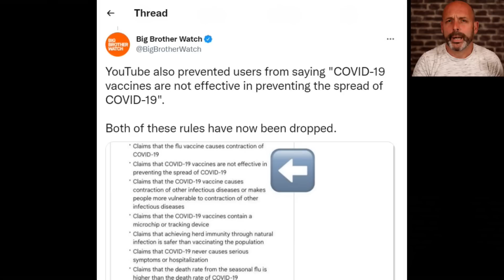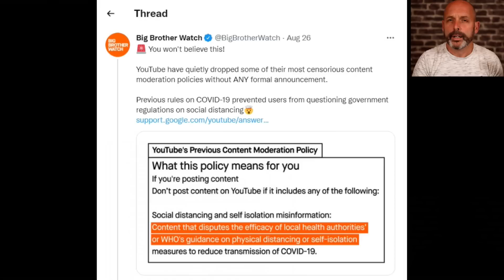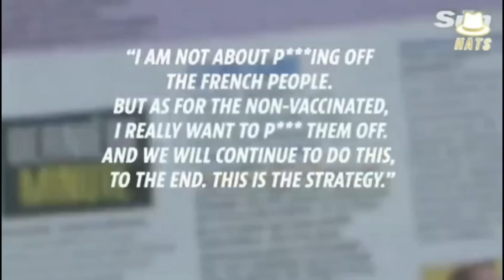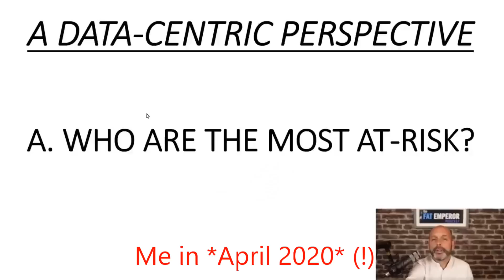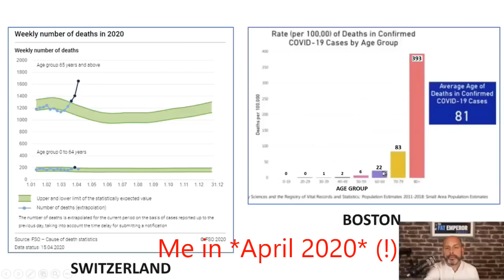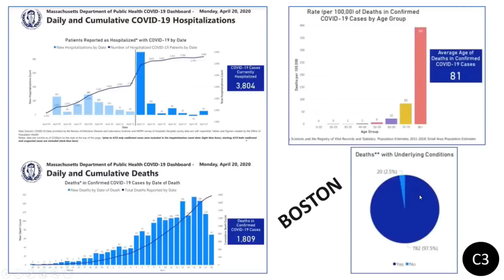Evil, or Stupidity? Maybe Both - You Decide!!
Title says it all - they had to know that mandates served no purpose! Great one to share with normies, as all the data is packed in here too :-)
NOTE: My extensive research and interviewing / video/sound editing, business travel and much more does require support - please consider helping if you can with monthly donation to support me directly, or one-off payment - alternatively join up with my Patreon